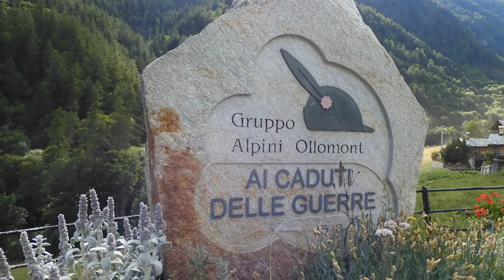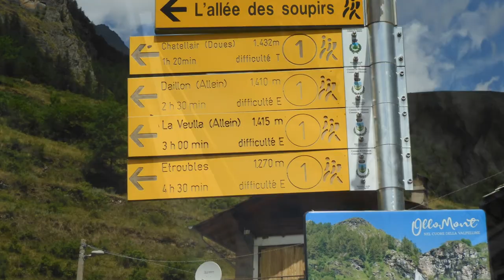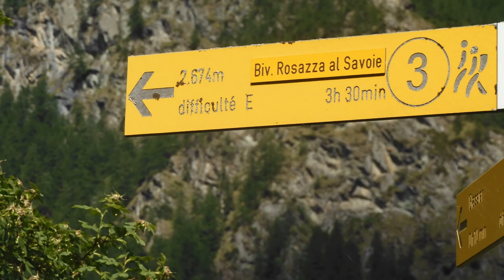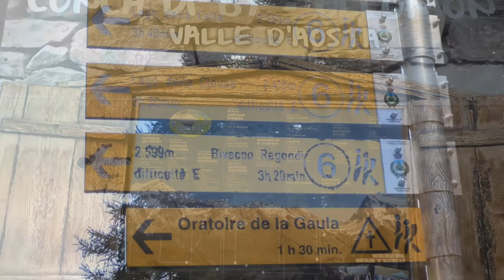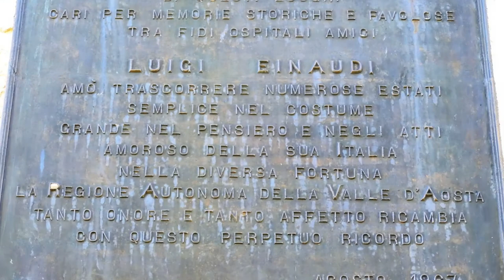Ollomont e dintorni (Valpelline)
Il vallone di Ollomont, costituisce la parte settentrionale della Valpelline, per via delle temperature invernali molto rigide localmente viene chiamata Coumba Freida  (Patois) "Valle Fredda".
Ollomont  mt. 1356 è un piccolissimo comune,  ( numerose sono le piccole e caratteristiche frazioni che ne fanno parte) che mostra le tracce del suo passato minerario (Rame).
 La Chiesa Parrocchiale di Sant’Agostino è risalente al 1775.ELEMENTI INTERESSANTI: Il quadro dell’altare maggiore è opera di allievi della Reale Accademia Albertina di Torino; il battistero ed il pulpito sono opera dello scultore Fumasoli di Aosta, la balaustra a marmi policroni e tutti gli altri marmi del tempo sono stati donati dai baroni Perrone di San Martino, proprietari della miniera di rame di Ollomont; sulla balaustra, dinnanzi all’altare maggiore, sono scolpiti nel marmo gli stemmi della nobile famiglia.
 Il villaggio di Vaud mt.1482 è uno dei più caratteristici di tutta la Valle d’Aosta. Da Vaud un sentiero raggiunge la frazione di  Châtellair mt. 1430, una bella passeggiata per ammirare il paesaggio e attraversare alcune gallerie scavate nella roccia per il passaggio del "ru du mont" ( a-r 10 km.).
Glassier mt. 1560 è l'ultima frazione del comune di Ollomont  e culmina con l’ampia conca di By a  mt.2000.
Anticamente la Conca era abitata tutto l'anno e veniva coltivata a segale e frumento. Oggi rimangono le tracce dell'antico villaggio e numerosi  sono gli alpeggi adibiti alla transumanza estiva. Alla fine degli anni 50, un piccolo bacino  artificiale venne costruito nella conca per raccogliere le acque dai torrenti e alimentare la centrale idroelettrica di Valpelline. Dalla conca un sentiero raggiunge Plan Dètruit  mt.2075, da cui si può salire al Col  Champillon traversato dal Tour des Combins e dall' Alta Via  n. 1,  numerose sono le escursioni che si possono fare, più o meno facili, accompagnati dalla immaggini  suggestive, affascinati  e selvagge  dei paesaggi alpini.
Il ru de By, costruito nel 1400, raccoglie le acque dai ghiacciai per portarli ai pascoli di Ollomont, Doues e Allain.
La conca di By termina con la Fenêtre Durand, valico che per secoli ha messo in comunicazione la Valle d’Aosta col Vallese. Questo passo era utilizzato anche da contrabbandieri e venne attraversato anche da esuli dell’ultima guerra, compreso Luigi Einaudi, primo Presidente della Repubblica italiana.